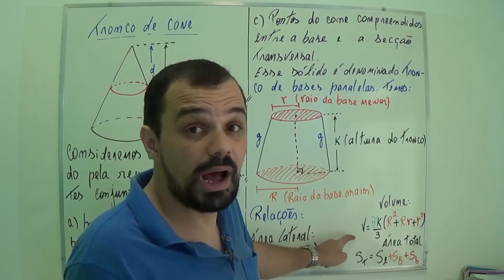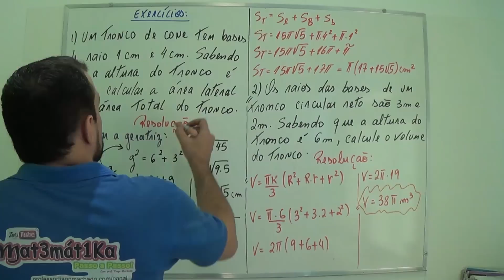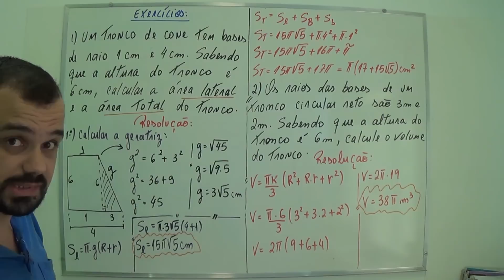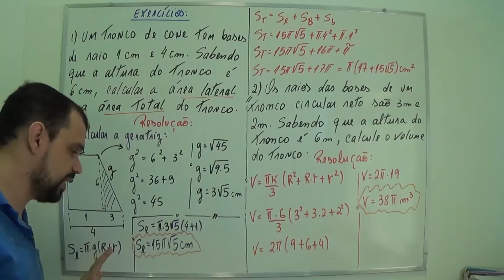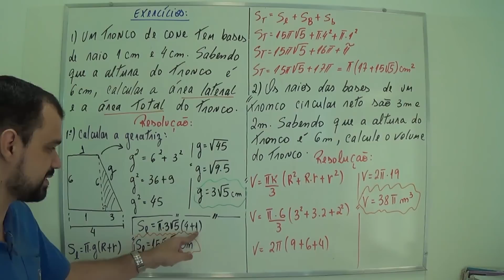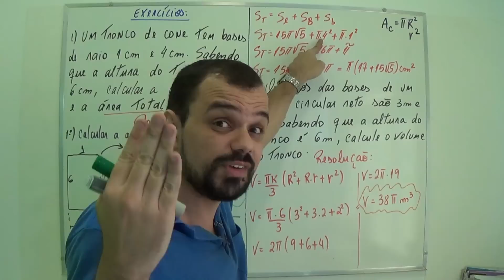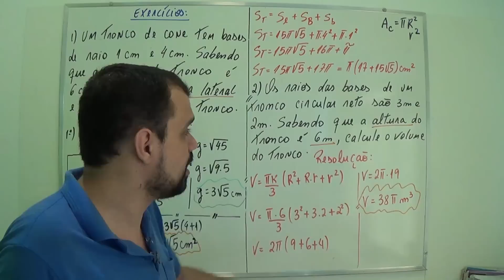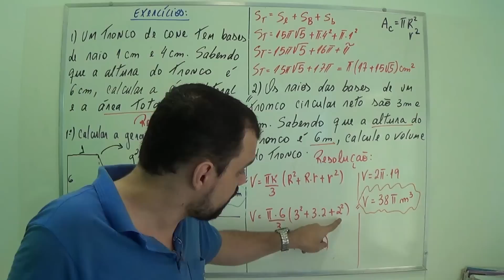Tronco de Cone (Completo) Matemática Básica - Matemática do Ensino Médio (4/100)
Nesta vídeoaula de geometria espacial, iremos abordar assuntos relacionados a área total do tronco de cone, volume do tronco de cone, área de tronco de cone. Excelente aula pra quem se prepara para o enem, vestibular e concursos militares de nível médio.
Assista a playlist deste vídeo: goo.gl/rMYHDo